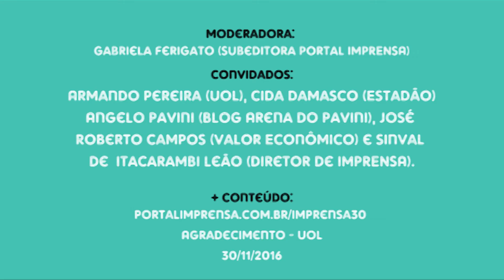Reunião de Pauta - Imprensa e Economia: Linguagem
No dia 30/11, IMPRENSA, em parceria com o UOL, promoveu uma reunião de pauta especial com jornalistas de diversos veículos de comunicação sobre a cobertura econômica. O evento teve a participação de Armando Pereira (UOL), Cida Damasco (Estadão), Angelo Pavini (Blog Arena do Pavini), José Roberto Campos (Valor Econômico) e Sinval de Itacarambi Leão (diretor de IMPRENSA).

Ao longo do mês, publicaremos blocos temáticos dos assuntos tratados durante a reunião de pauta Imprensa e Economia, como protagonismo dos jornalistas na área, jornalismo de serviço, linguagem, domínio do tema, diversidade de fontes, dentre outros.